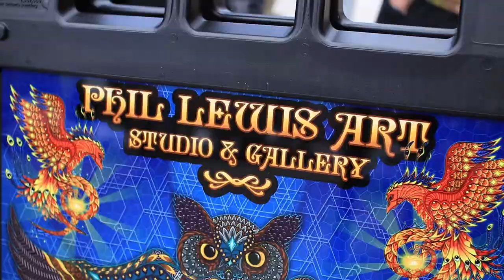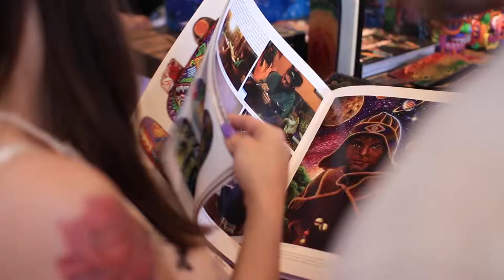Galactic Gang Group Show Recap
This is a quick recap video for our recent opening... featuring Chris Dyer's "Galactic Dude" vinyl toy, hand-painted by 30+ amazing artists!